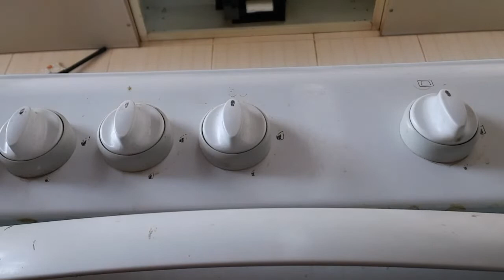Румтур чистки_газовой_плиты и вытяжки cleaning of the gas stove and hood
turn on subtitles. включите субтитры на близком Вам языке Встретим рамадан с чистой газ плитой